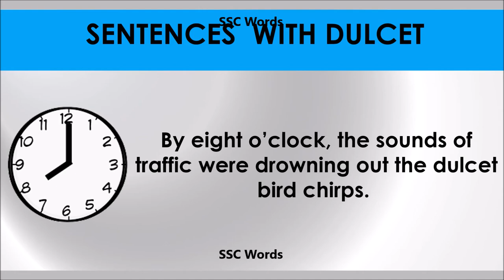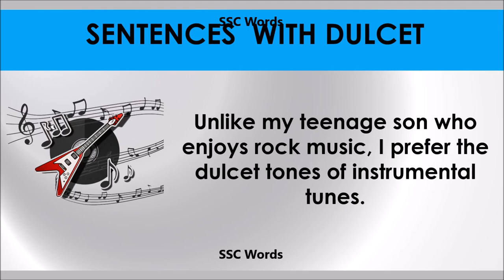Dulcet # Improve English # Meaning and 5 sentences # GRE CAT GMAT word # SSC Words